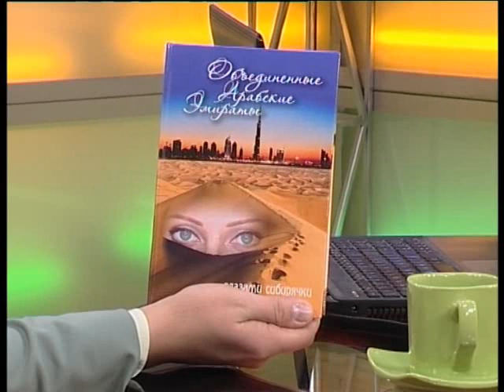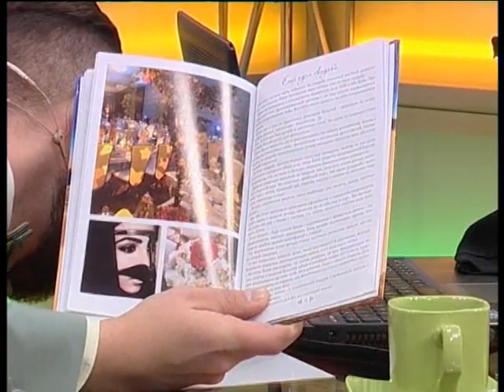Анна Распутняк // "Оранжевое утро" 07.04.18